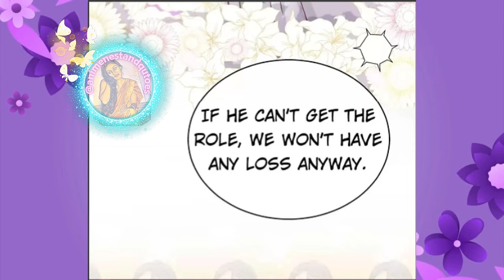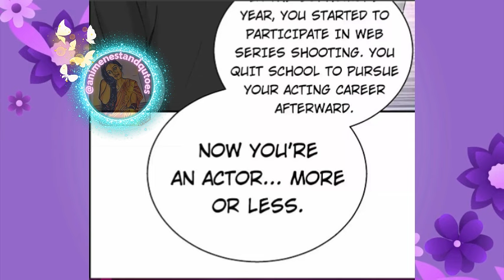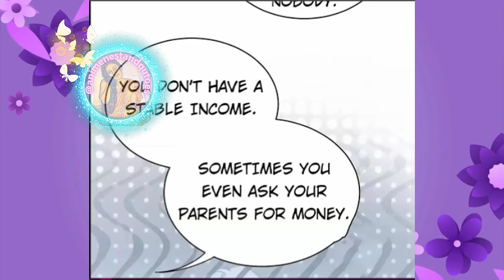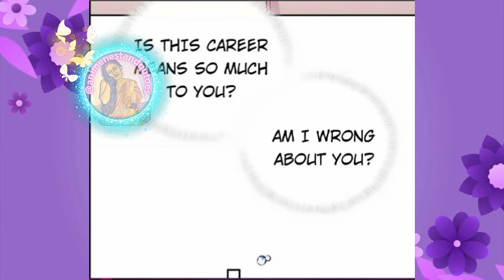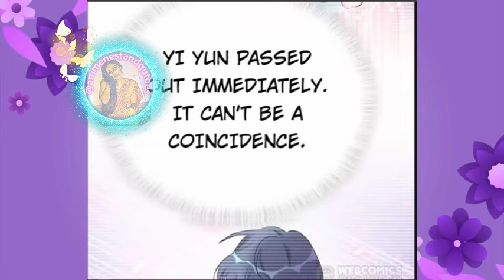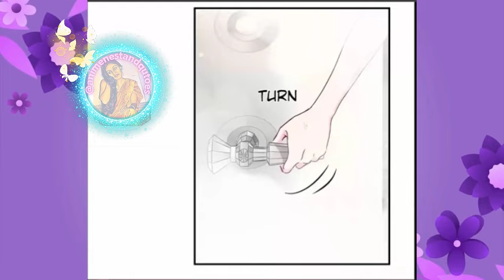CEO Tries to Revive Fainted Male Lover in Emergency 💕BL💕in Hindi